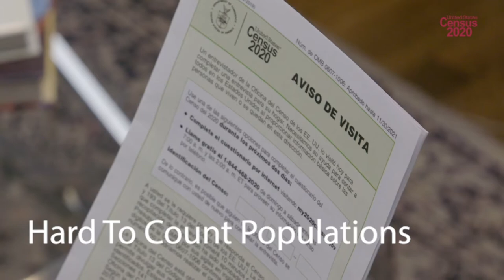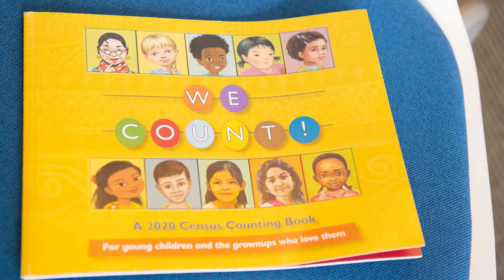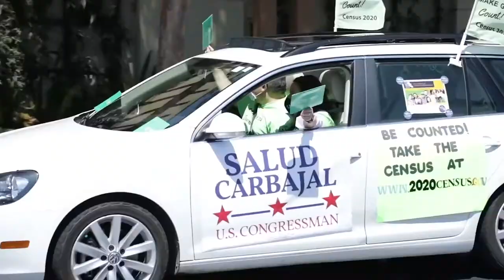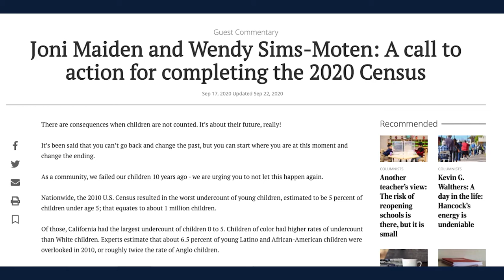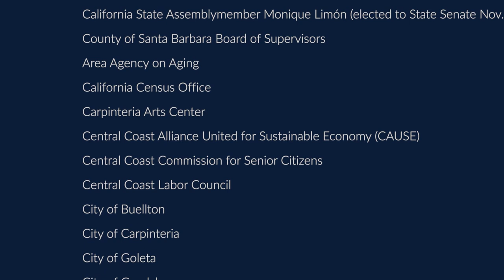A video recap of the 2020 Census efforts in Santa Barbara County.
A video recap of the 2020 Census efforts in Santa Barbara County. Provided by SBCAG. Produced by TVSB.